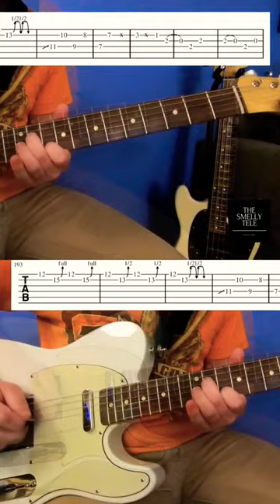Chicken Pickin' a winner!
Here's Smelly's favorite gear! I use these in my videos!!